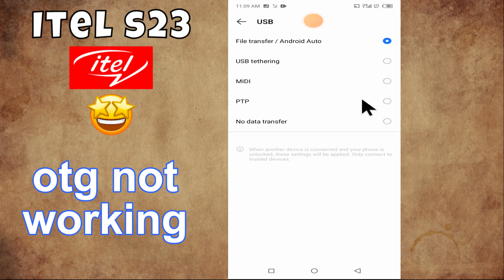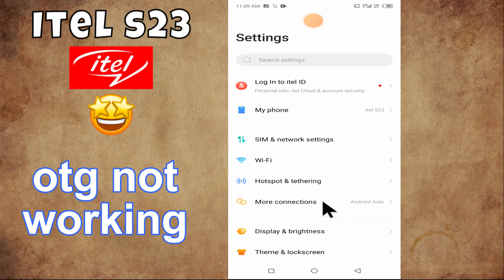itel S23 Fix OTG To Connect USB,USB problem solution